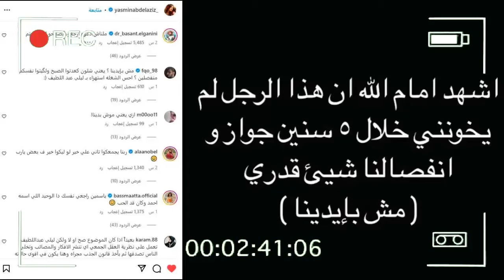باعتراف منها مفاجاة صادمه فى خبر طلاق ياسمين عبد العزيز !! تخـرج عـن صمتها وتكشف الحقيقه الكامله !!!